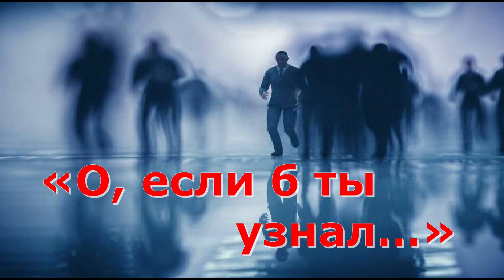Три случая из жизни рассказывает Светлана Тимохина.